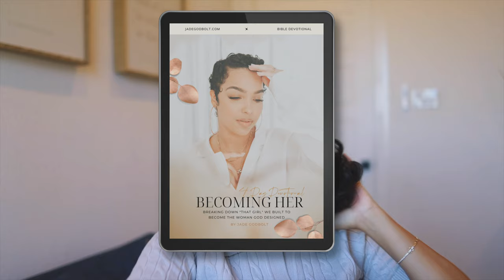If Your Tired of Your Curly Hair, Do A Roller Set | Straight Natural with No Heat Damage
Timestamps
00:00 Introduction
00:06 Shampoo & Steam Deep Treatment
00:42 DIY Facial with Steamer
00:56 Putting Hair Into Tension Rollers
01:58 Sit Under Hooded Dryer For 1 Hour
02:02 Putting On Light Makeup
02:31 Taking Hair Rollers Down
03:42 Styling Hair Using Blowout Brush
06:16 Conclusion

Want the Becoming Her FREE Bible Devotional?

Everything Used In This Video:

HAIR
Amika Hydro Rush Shampoo
Amika Hydro Rush Intense Moisture Mask
Amika Hydro Rush Intense Moisture Leave In Conditioner
Lotta Body Setting Lotion
Amika Water Sign Hydrating Hair Oil
Amika Flexxus Hair Spray
Amika Blowout Babe Brush
Hair Rollers
Hair Clips
Hooded Hair Dryer
Hair and Face Steamer
Hot Comb

SKIN
Loccitaine Invigorating Face and Eye Masque

MAKEUP